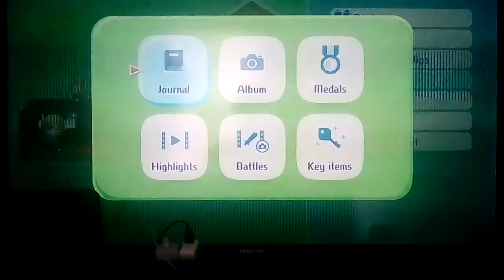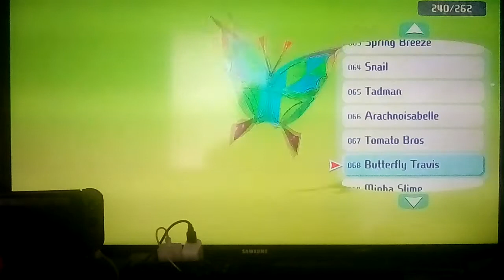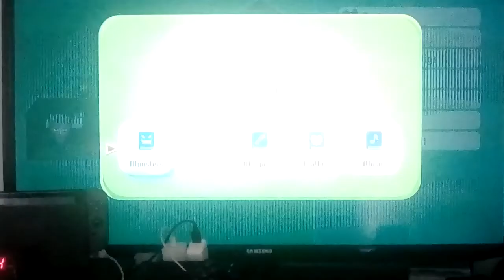Let's play Miitopia (S1) Part 260: Full Monster Guide Of Miitopia